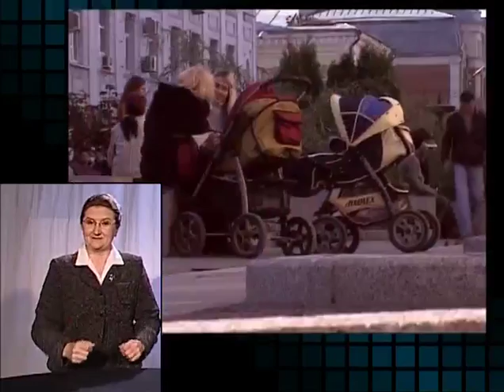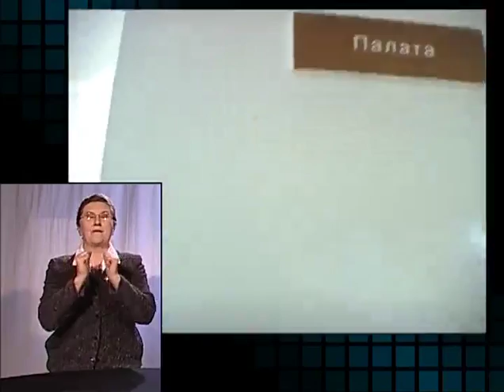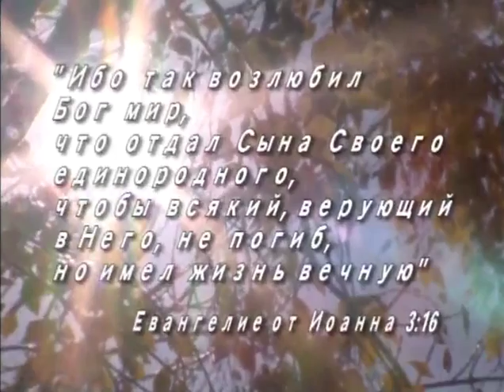Чем измерить жизнь?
Христианская программа ИРРТВ с сурдопереводом /
Christian video program by IRRTV with signlanguage translation